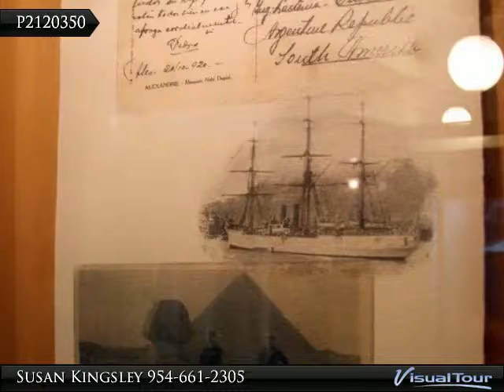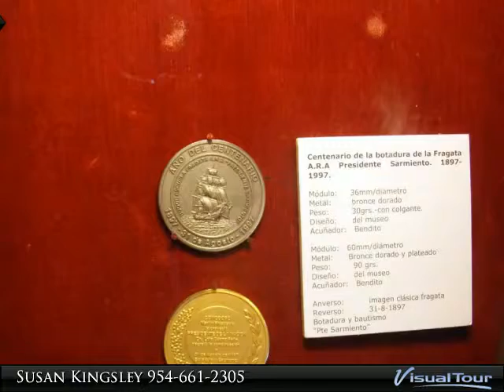Puerto Madero River Walk & Sail Ship Tour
Puerto Madero, Buenos Aires, 0

Per Wikipedia - Puerto Madero, also known within the urban planning community as the Puerto Madero Waterfront, is a barrio (district) of the Argentine capital at Buenos Aires CBD, occupying a significant portion of the Río de la Plata riverbank and representing the latest architectural trends in the city of Buenos Aires.

Presented By:
Susan Kingsley, RE/MAX Advantage Plus